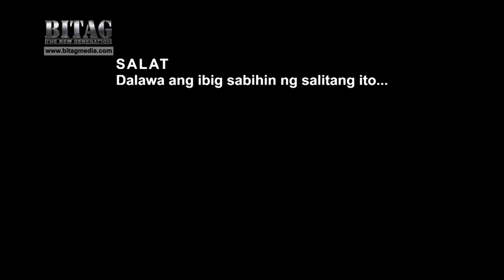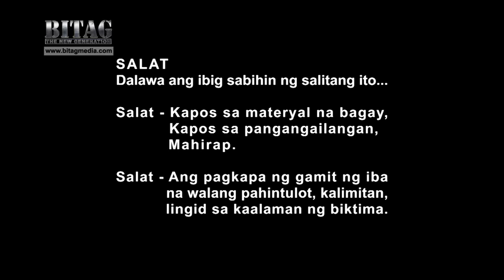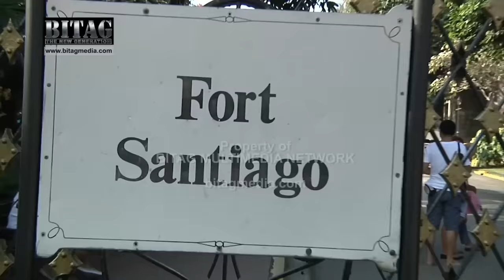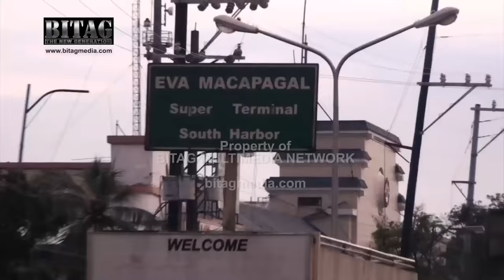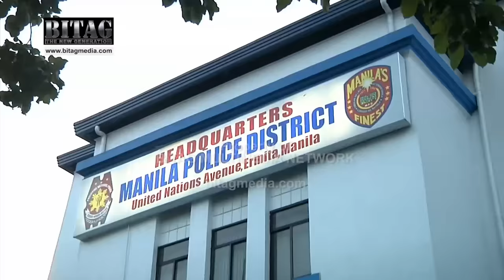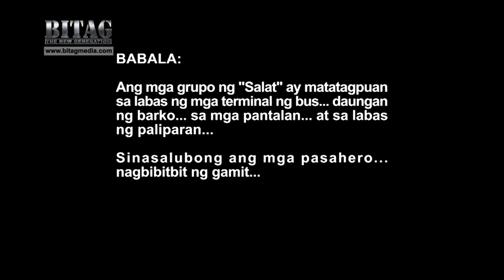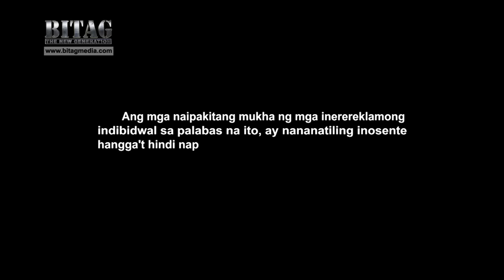Salat (Mga magnanakaw sa terminal ng jeep at pier).